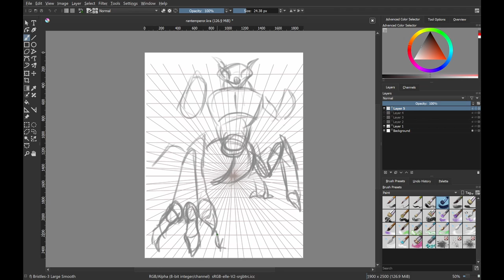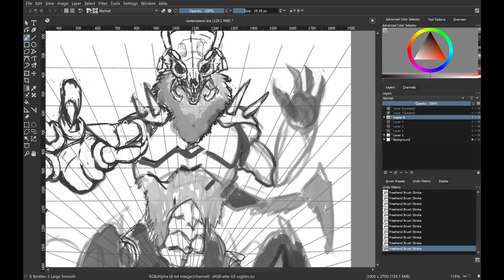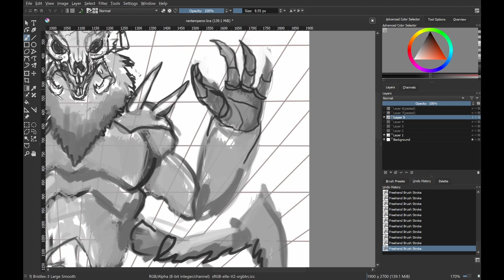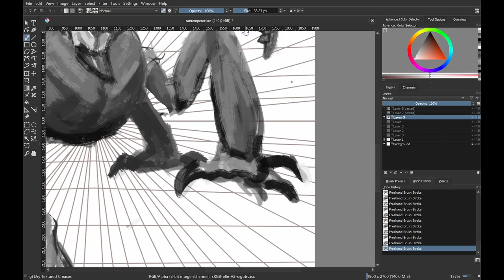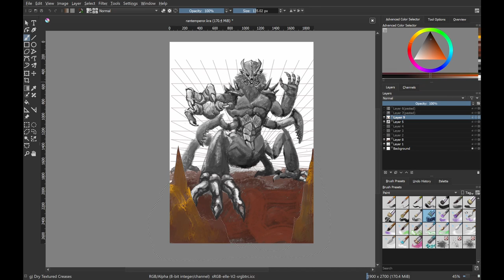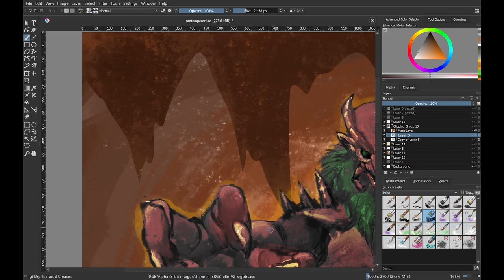Speedart 8 - Rant Emperor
I wanted to start the New Year off right! Enjoy the first speedart of the year.